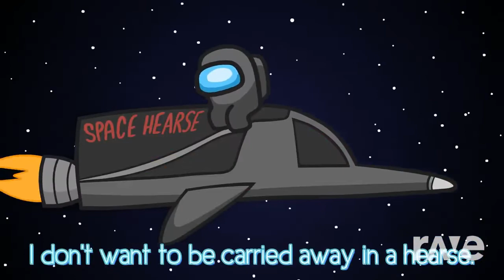Mashup | CG5 x Blubeans ft. Oomi - Show Your Happy Days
Good to show yourself lol

SY render by @BGBerina244
Happy days renders by @lance2.064
Background by @NAndrewMashups